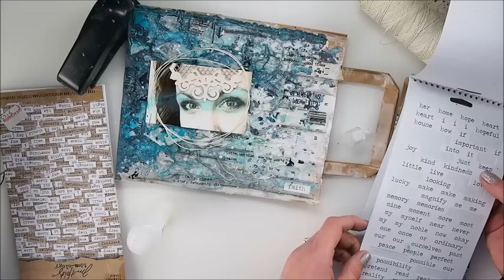Mixed Media Journal Page TUTORIAL Paper Bag Recycling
My Etsy Store

Creative Hugs, Marta xx